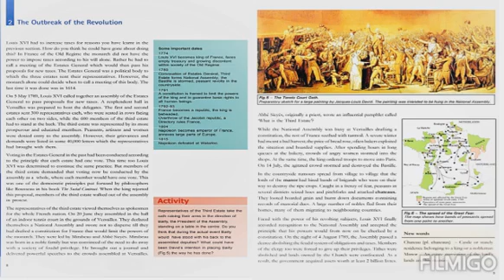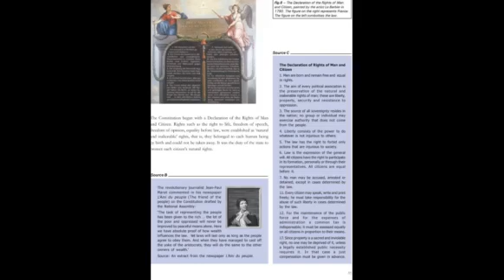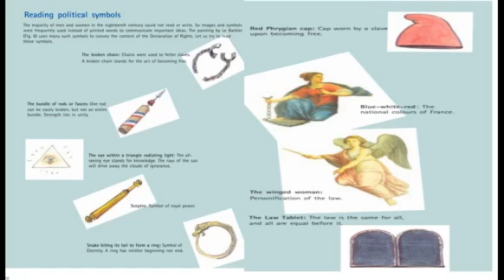Chapter 1 French Revolution